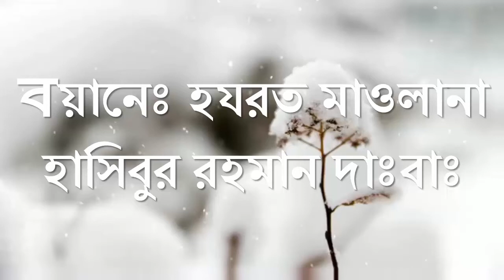মাসআলা |টিভি বা রেডিওর সালাম বা তেলাওয়াতে সিজদা আদায় করা কি ওয়াজিব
It is obligatory for TV or radio to salam or sijdah in Talawwah